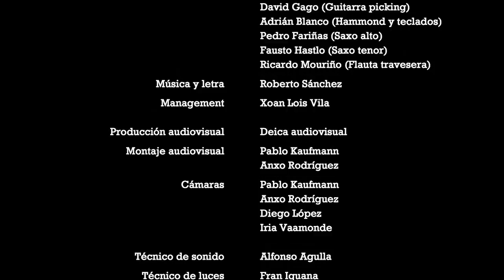Make It - Show Up 5/5 - Roberto Sánchez backed by Zamaramandi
Zamaramandi & AC Minho Reggae presenta:
SHOW UP!
ROBERTO SÁNCHEZ BACKED BY ZAMARAMANDI
5 videos extraídos del directo ofrecido el 9 de marzo en la Iguana Club, Vigo.